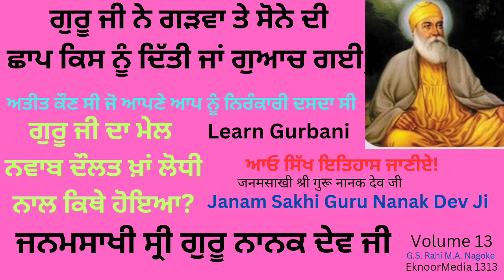ਆਓ ਸਿੱਖ ਇਤਿਹਾਸ ਜਾਣੀਏ, ਗੁਰੂ ਜੀ ਨੇ ਗੜਵਾ ਤੇ ਸੋਨੇ ਦੀ ਛਾਪ ਕਿਸ ਨੂੰ ਦਿੱਤੀ ਜਾਂ ਗੁਆਚ ਗਈ?ਅਤੀਤ ਕੌਣ ਸੀ? vol 13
ਆਓ ਸਿੱਖ ਇਤਿਹਾਸ ਜਾਣੀਏ, ਗੁਰੂ ਜੀ ਨੇ ਗੜਵਾ ਤੇ ਸੋਨੇ ਦੀ ਛਾਪ ਕਿਸ ਨੂੰ ਦਿੱਤੀ ਜਾਂ ਗੁਆਚ ਗਈ? ਗੁਰੂ ਜੀ ਦਾ ਮੇਲ ਨਵਾਬ ਦੌਲਤ ਖ਼ਾਂ ਲੋਧੀ ਨਾਲ ਕਿਥੇ ਹੋਇਆ? ਅਤੀਤ ਕੌਣ ਸੀ ਜੋ ਆਪਣੇ ਆਪ ਨੂੰ ਨਿਰੰਕਾਰੀ ਦਸਦਾ ਸੀ? ਜੈ ਰਾਮ ਪਲਤਾ ਜੀ ਕਿਥੋਂ ਦੇ ਰਹਿਣ ਵਾਲੇ ਸਨ? ਕੀ ਕਾਰ ਕਰਦੇ ਸਨ? ਗੁਰੂ ਜੀ ਨੂੰ ਭਾਈਆ ਜੈ ਰਾਮ ਨੇ ਕੀ ਕਿਹਾ? ਆਓ ਜਾਣੀਏ! ਗੁਰ ਇਤਿਹਾਸ, ਜਨਮਸਾਖੀ ਗੁਰੂ ਨਾਨਕ ਦੇਵ ਜੀ
ਸਾਖੀ ਅਤੀਤ ਨਾਲ ਹੋਈ
ਨਵਾਬ ਦੌਲਤ ਖ਼ਾਂ ਲੋਧੀ ਨਾਲ ਗੁਰੂ ਜੀ ਦਾ ਮਿਲਾਪ ਤੇ ਮੋਦੀ ਦੀ ਕਾਰ
Vol.  13
Sakhi Ateet nal hoi
Navab Daulat Khan Lodhi Nal mail
Modi di kar..
 Janam Sakhi Shree Guru Nanak Dev Ji Vol 13
ਸਭ ਤੋਂ ਵੱਡੀ ਤੇ ਸਭ ਤੋਂ ਪੁਰਾਤਨ ਜਨਮਸਾਖੀ ਗੁਰੂ ਨਾਨਕ ਦੇਵ ਜੀ ਦੀ ।     ਭਾਗ -13

Vol. 13

                   Sabh ton puraten te vaadi
Janamsakhi sree Guru Nanak Dev Ji di Bhai Bala Ji Vali Vol.13
avaj Gurmukh Singh Rahi Nagoke M.A.

learn gurbani Sudh Saral Path kanth Karo waheguu ji

ਜਨਮ ਸਾਖੀ ਸ੍ਰੀ ਗੁਰੂ ਨਾਨਕ ਦੇਵ ਜੀ ਭਾਈ ਬਾਲੇ ਵਾਲੀ
ਵੋਲੀਅਮ ੧੩
ਨੋਟ:--
, ਤਿਥ ਵਾਰ ਬਾਰੇ ਵਿਦਵਾਨਾਂ ਵਿਚ ਮਤਭੇਦ ਹਨ। ਸਾਡਾ ਉਦੇਸ਼ ਮੂਲ ਰੂਪ ਪੇਸ਼ ਕਰਨਾ ਹੈ। ਕਿਸੇ ਤਰਕ ਨੂੰ ਜਨਮ ਦੇਣਾ ਨਹੀਂ ਹੈ।
ਨੋਟ:-
ਸਾਖੀ ਮੂਲ ਰੂਪ ਵਿੱਚ ਜਿਸ ਤਰ੍ਹਾਂ ਲਿਖੀ ਹੈ ਉਵੇਂ ਹੀ ਮੂਲ ਰੂਪ ਵਿੱਚ ਪੜ੍ਹ ਕੇ ਸੁਣਾਈ ਜਾ ਰਹੀ ਹੈ, ਅਸੀਂ ਆਪਣੇ ਵੱਲੋਂ ਕੁਝ ਵੀ ਨਹੀਂ ਜੋੜਿਆ ਤੇ ਨਾ ਹੀ ਸਾਡੀ ਕੋਈ ਤਰਕਵਾਦੀ ਸੋਚ ਹੈ, ਭੁੱਲ ਚੁੱਕ ਦੀ ਮੁਆਫੀ ਦੇਣ ਦੀ ਕਿਰਪਾਲਤਾ ਕਰਨੀ ਵਾਹਿਗੁਰੂ ਜੀ।

 ਰੋਜ਼ਾਨਾ ਲਗਾ ਕੇ ਸੁਣੋ ਵਾਹਿਗੁਰੂ ਜੀ।

 جنمسکھی صري گرو نانک ڈیو جی کی بھی بلا جی والی

                 🙏 waheguru ji 🙏

 जनम साखी गुरू नानक देव जी भाई बाला जी वाली,

साखी
जै राम जी नाल होई
बिल्कुल
 वाहिगुरू जी

 वाहिगुरू जी